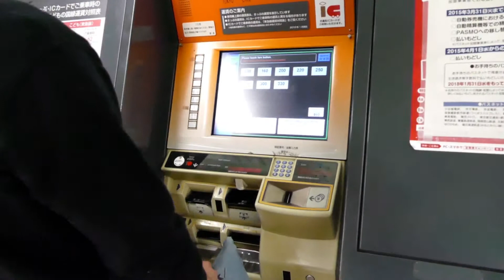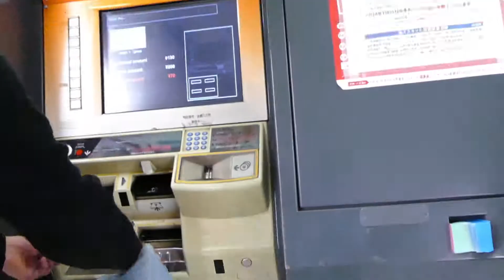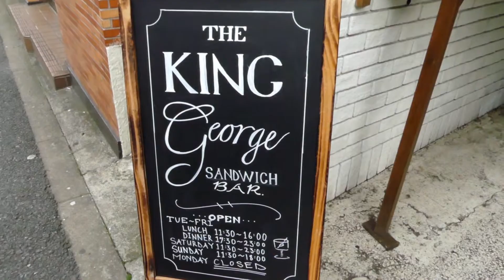TOKYO REAL Daikanyama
Peter goes to his friend's sandwitch shop in Daikanyama.

Access:
 From Shibuya Station
   Take Toyoko Line and get off at Daikanyama Station (2 min)